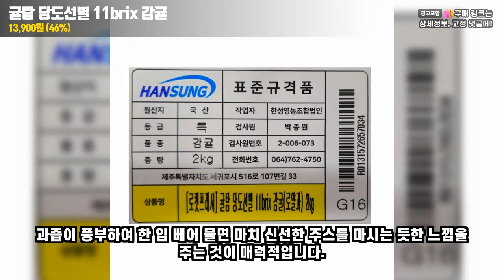"건강과 달콤함이 가득한 과일&간식 3종 특가! 감귤·꿀고구마·블루베리"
00:00 고당도 감귤 달콤한 에너지 비타민 가득

00:05 귤탐 당도선별 11brix 감귤

00:56 곰곰 맛있는꿀고구마(햇)

01:32 곰곰 냉동 블루베리